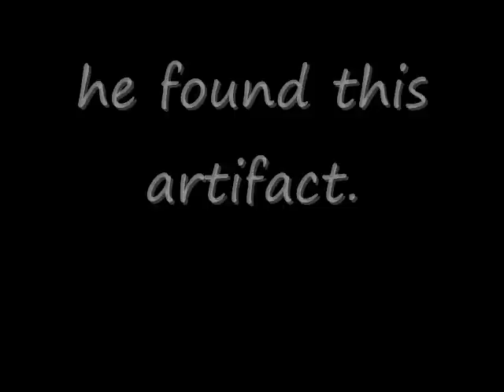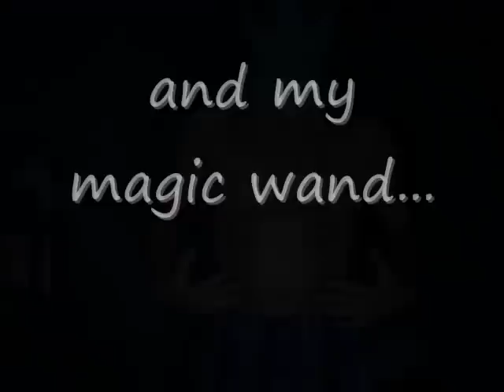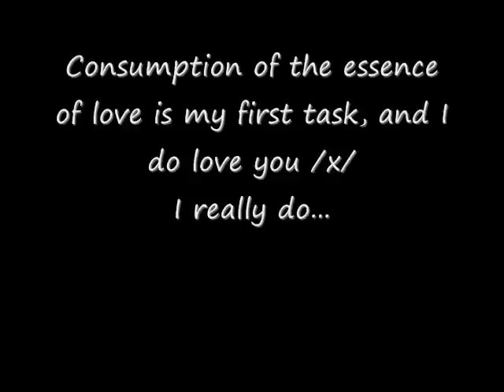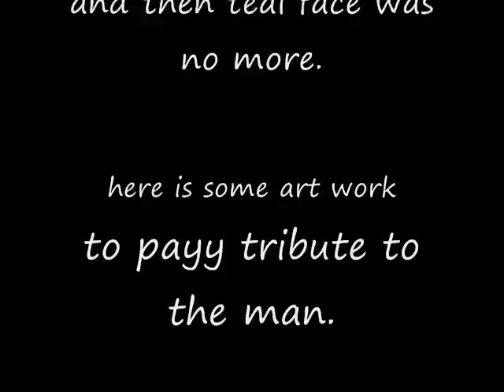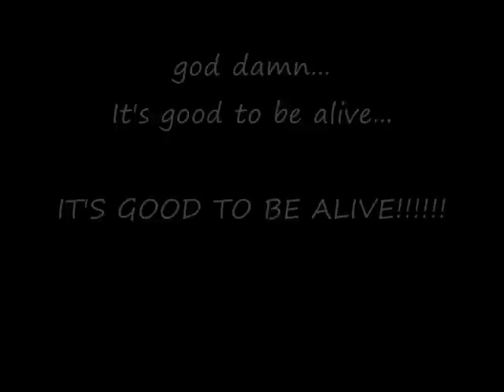the story of teal face